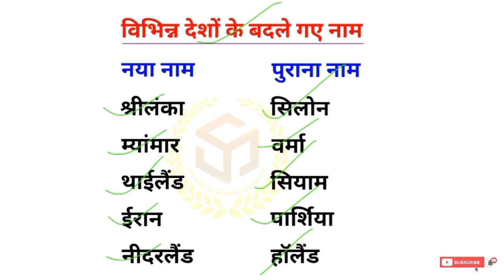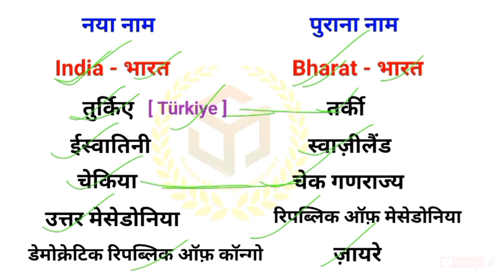India vs Bharat ?? किन-किन देशों ने बदले नाम | Countries Name change | GK Facts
विभिन्न देशों के बदले गए नाम | Country Ke Badle gaye name | Current Affairs GK In Hindi

GKHindi GKInHindi GKFacts GKFact GeneralAwareness GeneralKnowledge GeneralStudies GeneralStudy SamanyaGyan GKQuestion GKQuestions GKQuestionAndAnswer GKQuestionAnswer GKQuestionsAndAnswers GKQuestionsAnswers QuestionAnswer StaticGK GKGS GKBySSE GKStudy StudyGK GKForever GKNotes SamanyaGyanInHindi MostImpGK MostImpGKGS MostImpGKFact MostImpGKFacts ImportantGK MostImportantGK CurrentAffairs CurrentAffairsgk Currentgk IndiaGK SSMotivation DailyCurrentAffairs OneLiners RailwayGK RailwaysGK IndianRailways GKToday IndiaGK WorldGK Currentaffairstoday Todayscurrentaffairs IndiavsBharat BharatvsIndia ModivsRahul NarendraModivsRahulGandhi RahulGandhivsNarendraModi RahulModi IndiaBharat NewName UpdatedName Namechange NameChanged CountryNamechange

Credit/Tag's @NarendraModi  @rahulgandhi

Note- We Provide you the content about :-

संपूर्ण जानकारी को हमने आसानी से और सही प्रकार से देने की कोशिश की है. इसकी सत्यता की पुष्टि आप स्वयं कर ले. किसी भी की गलती के लिए हम और हमारी टीम जिम्मेदार नहीं होगी**